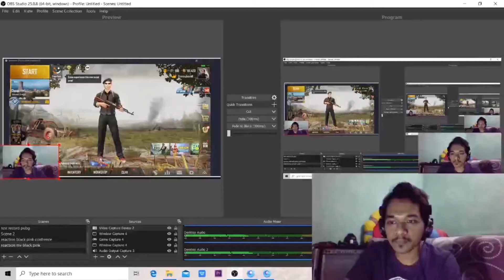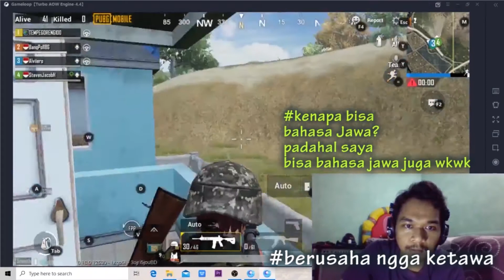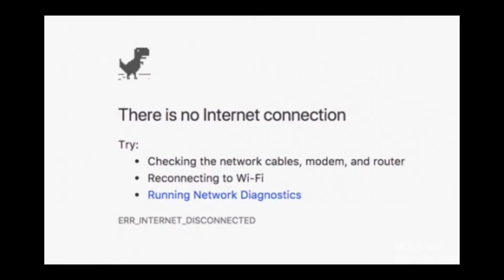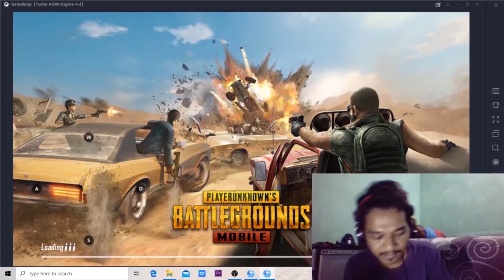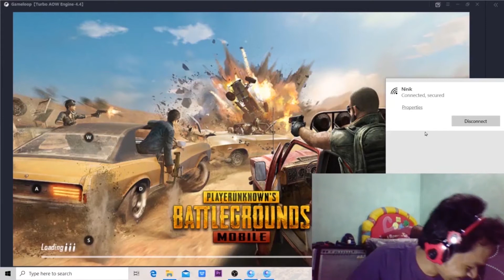AKU MAIN TAPI NGELAG - PUBG LUCU - Ora ngapak ora kepenak - Pak Youtubers ngelag wkwk :D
Hi guys... kali ini, saya mainkan pubg bareng sama tim Lootingan Lucu wkwk. mau tau seperti apa? Langsung aja check this out.

Follow instagram : stevenjacobhardy